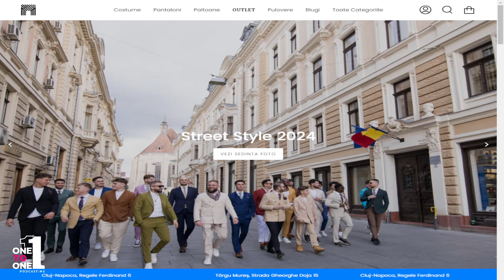Raul Stör | @one2one.| Ovidiu Mita | 09.05.2024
De vorbă cu Raul Stör, designer vestimentar si creatorul brandului Men’s Club…